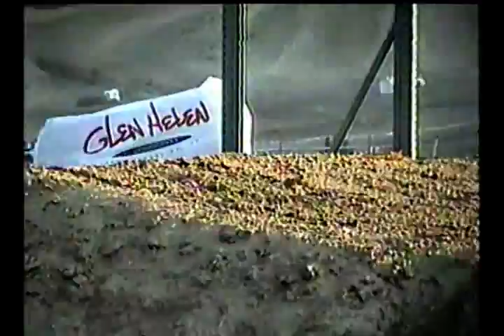Aimee Joseph Home Movies # 27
July 22, 1999 - Feb. 6, 2000